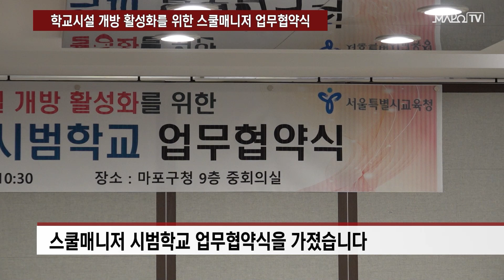학교시설 개방 활성화를 위한 스쿨매니저 업무협약식 / 6월 20일